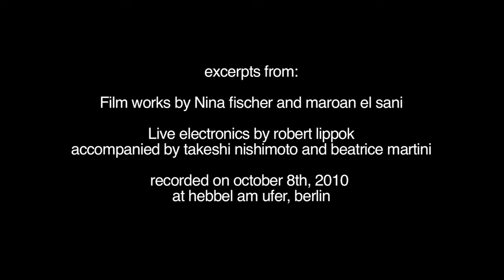Filmworks by Fischer & el Sani and live electronics by R. Lippok a.o. at HAU, Berlin, 8.Oct.10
An evening with film works by Nina Fischer & Maroan el Sani

and Live Concert by Robert Lippok (Electronics),
Takeshi Nishimoto (Guitar) and Beatrice Martini (Harp, Percussions)

at Theatre Hebbel am Ufer, Berlin, Oct. 8, 2010

(Trailer - short video documentation - 6 min.)

On the occasion of the abc -art berlin contemporoary event program Nina Fischer & Maroan el Sani will present 3 films which have  been produced in Japan --  where both have  lived over the past 3 years (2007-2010).
Generally, in their works Fischer and el Sani have been intensely working with different media such as film, installation, and photography. Some of their main interests hereby have been spaces in transition, blind spots in the urban fabric, or questions concerning the individual, the collective, as well as the mediated memory of spaces.

For some of their  new  works the artists have produced sound tracks by regularly co-operating with musicians in Japan and Berlin. Especially the fruitful colaboration with Robert Lippok has resulted in several works, as for example the music for "Sayonara Hashima/ Spelling Dystopia". For the abc event Spelling Dystopia this cooperation can be experienced directly. The new works of Fischer/el Sani will be presented together with a specially created live-concert from Lippok, Nishimoto, and Martini which will create a dynamic play between the visual and the accoustic dimensions.

Program:
Tokyo (sur)face
Single screen projection, 16 mm, color, silent, 3 min., 1999/2010

Snow Division
Single screen projection, 4k, color, stereo,
9 min., 2010

Sayonara Hashima
2-channel video installation,
16mm/HD, color, stereo, 17 min., 2009

Infos about the artists:
Nina Fischer, Maroan el Sani